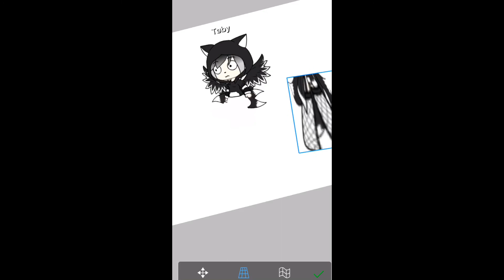Skittles, legs, and ??? Memes! (The last one is original)